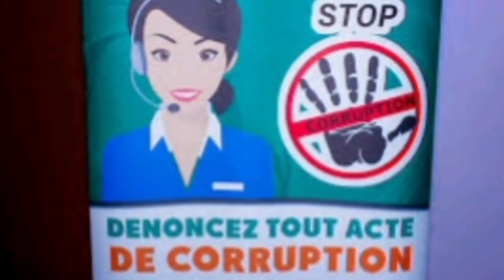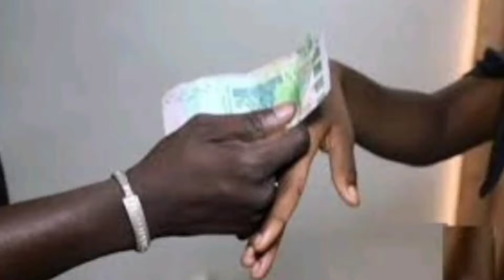L'AES frape fort ⛔ La CDEAO a complètement échoué. Triste fin pour Alassane Ouattara